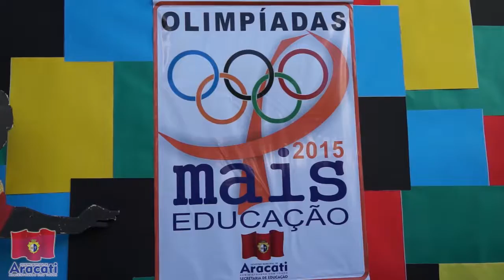Olimpíadas do Mais Educação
Tendo como objetivo oportunizar e integrar o acesso à prática esportiva com os alunos das Escolas Públicas da Educação Básica da sede de Aracati, e por entendimento da Secretaria de Educação do Governo Municipal de Aracati e das escolas que participam do Programa Mais Educação, foi criada e será executada a Olimpíada Mais Educação, que acontecerá nos dias 20 e 21 de agosto de 2015, usando como locais de disputa dos Jogos Cooperativos, o Ginásio Marista, e os Jogos Competitivos, a Escola Gercina Nepomuceno.